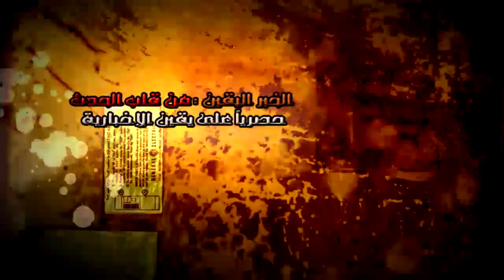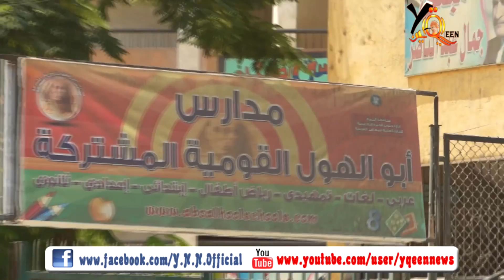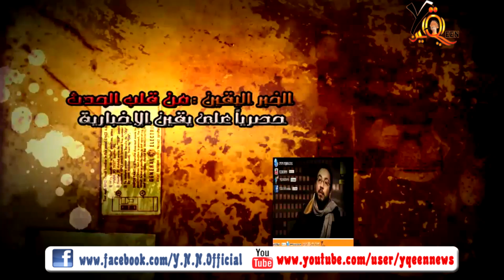هل غياب المرور هو تصدير ازمات للرئيس المنتخب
هل غياب المرور هو تصدير ازمات للرئيس المنتخب ...شبكة يقين

شبكة